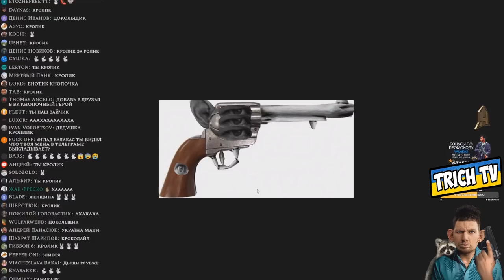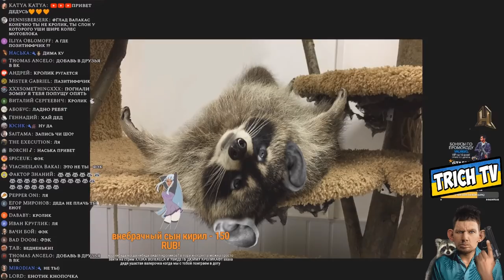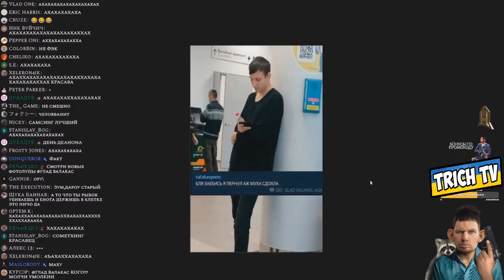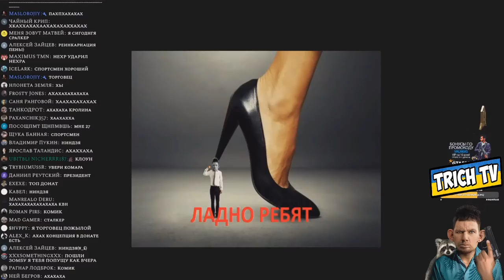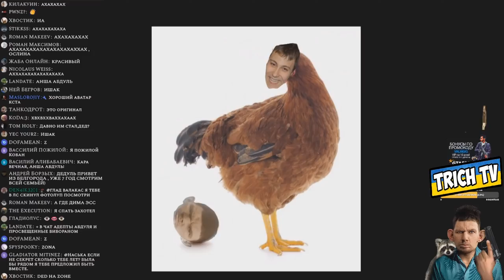[Обзор Фотолупов] @GLADIATORPWNZ в Шоке!